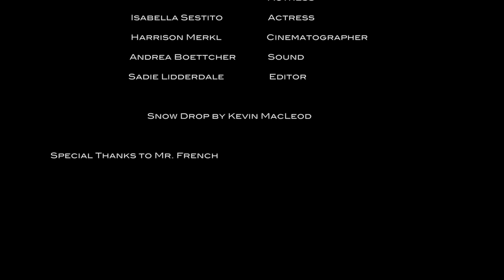Rainy Days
ZOOM 2017
Submitted by Brookswood Secondary School
Senior Category

Nominations:
Best Screenplay